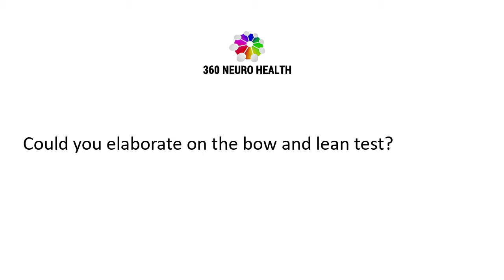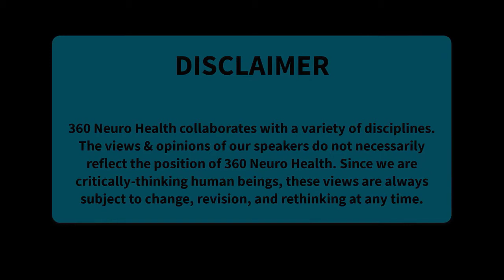Could you elaborate on the bow and lean test?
Answer:
Bridgett Wallace, PT, DPT: “So the bow and lean are what we call differential tests. They’re not the test to say you have horizontal canal, that’s the roll test. But sometimes people are like, which ear is it? I can’t tell which side the nystagmus is stronger. These are differentials. So the bow and lean is you have the patient in sitting and they took the head down and you’re looking to see if they had a geotropic nystagmus, they had a geotropic nystagmus in the roll test in the bow though it’ll create another nystagmus and it’ll be towards the affected ear. So if I go like this and it’s my right ear, I’ll have a nystagmus towards my right ear, and then when I do the lean it’ll switch directions. So bow and lean and then sit to supine and sit to supine follows the rules for lean where they are in sitting and they go back and if it was geotropic nystagmus, it’ll be away from the affected ear and if it’s ageotropic towards. So those are differentials, just like the Null plane test is a differential between horizontal canal and light cupula. So what you do is in the roll test, here’s the middle, you turn the head to the right. If you can’t get the head to the right, because the goal is to get the ear down, roll onto the right side. Because it’s all about getting the ear down. So there’s the roll right, left, middle and then the null point is about 20 to 25 degrees or as Kim said there’s a study that’s 15 to 95, but we’re going to say 20 to 25 degrees. If it’s BPPV, it’ll keep going. If it’s the null point for light cupula, it’ll stop.”

RESOURCES & LINKS:
This Q&A is an excerpt from the Vestibular Health Summit Sessions
The Vestibular Health Summit Sessions are included with 360NeuroGO Premium

FACULTY:
Rudie Spigarelli, PT, DPT, MTC
Rudie Spigarelli has a doctorate in physical therapy and holds a certificate of competency in manual therapy and concussion management. Dr. Spigarelli is a member of the American Physical Therapy Association and Vestibular Disorders Association. Prior to joining the 360 Balance & Dizziness team in 2015, Dr. Spigarelli gained experience working with orthopedic issues Texas PT Specialists in Austin and her love for vestibular disorders began as a physical therapy student while completing an internship at 360 Balance & Hearing. Dr. Spigarelli is the proud graduate of from Texas Woman’s University in Houston. She graduated summa cum laude with a bachelor’s degree in exercise science at Texas State University in San Marcos.

Bridgett Wallace, PT, DPT
Bridgett Wallace, PT, DPT, has a doctorate of physical therapy and holds competency-based certifications in vestibular rehabilitation and concussion management. Dr. Wallace has been treating patients with dizziness and balance disorders for more than 20 years and is the founder and President of 360 Balance & Dizziness – a specialty clinic for the evaluation and treatment of dizziness and balance disorders that includes both audiology and therapy services. She is also the co-founder and Director of Clinical Education for 360 Neuro Health Institute, which provides online, mobile and live educational offerings for health care providers.